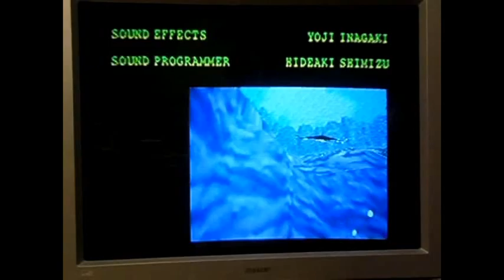Super Mario 64 Course 15 Rainbow Ride + Bowser in the Sky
After a successful playthrough of Super Mario 64 in Hazy Maze Cave, I've decided to go ahead and play Super Mario 64 again and get all 7 stars in course 15 -- Rainbow Ride.  As a bonus, I'll be including Bowser in the Sky (the final battle of the game).  Enjoy.

Rainbow Ride Stars:
1. Cruiser Crossing the Rainbow
2. The Big House in the Sky
3. Coins Amassed in a Maze
4. Swingin' in the Breeze
5. Tricky Triangles!
6. Somewhere Over the Rainbow
7. 100 coin star (Cruiser Crossing the Rainbow, but completed Somewhere Over the Rainbow)

BONUS: Bowser in the Sky